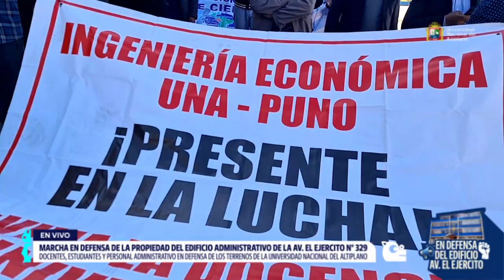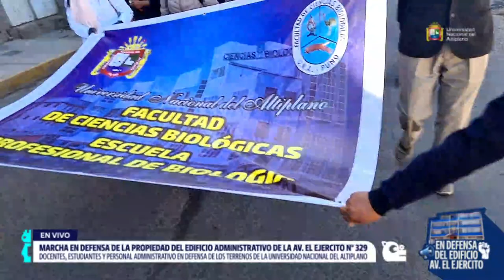📣MARCHA DE DOCENTES, ESTUDIANTES Y PERSONAL ADMINISTRATIVO EN DEFENSA DE LOS TERRENOS DE LA UNA PUNO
📣 MARCHA DE DOCENTES, ESTUDIANTES Y PERSONAL ADMINISTRATIVO EN DEFENSA DE LOS TERRENOS DE LA UNIVERSIDAD NACIONAL DEL ALTIPLANO

Movilización en contra de los traficantes de terrenos en Puno, quienes en contubernio con algunos jueces cómplices, pretenden despojar ilegalmente a la UNA Puno de su legitima propiedad (Edificio Administrativo de la Av. El Ejercito), por más de 40 años de posesión continua, pacífica y pública, como es de conocimiento de todos los puneños. ❌